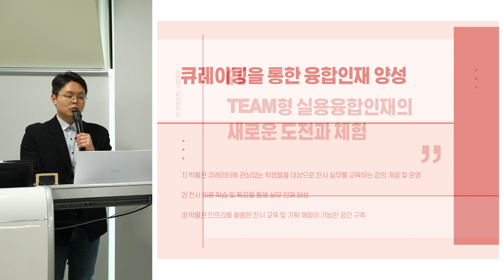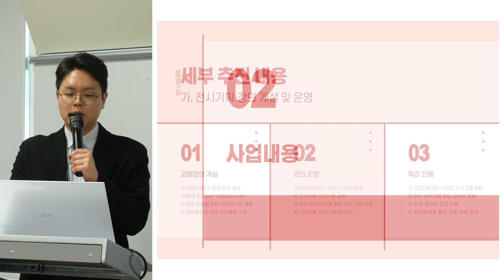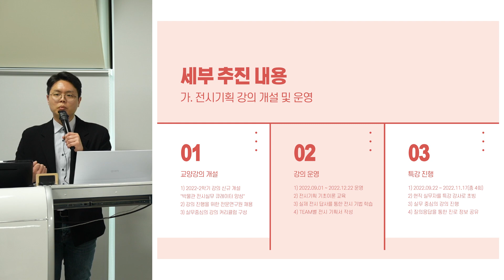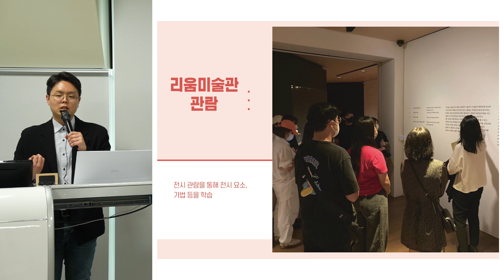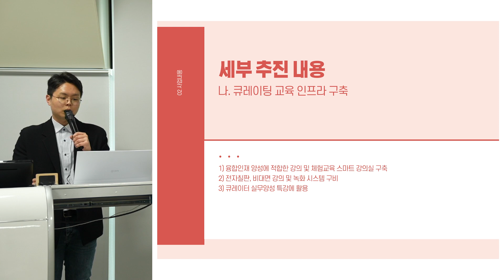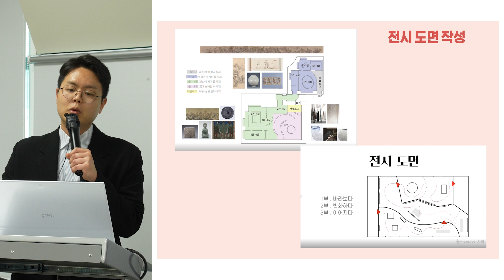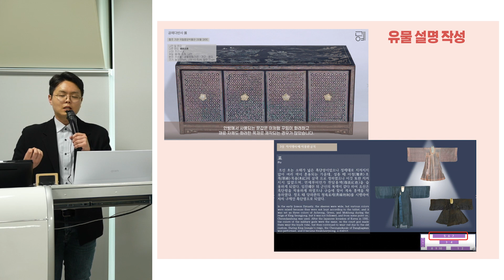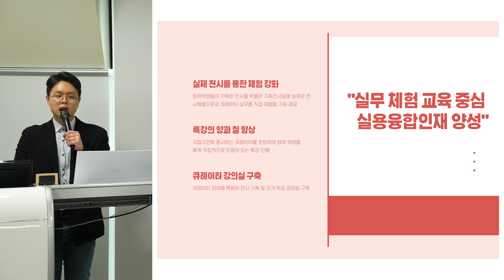큐레이팅을 통한 융합인재 양성(명원박물관 직원 최준우) / 2022 국민대학교 대학혁신지원사업 성과 페스타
박물관 큐레이터에 관심있는 학생 대상 전시 실무 교육 프로그램

발표자: 명원박물관 직원 최준우